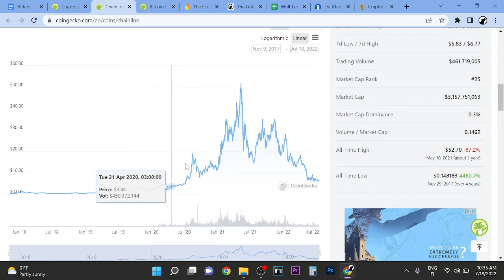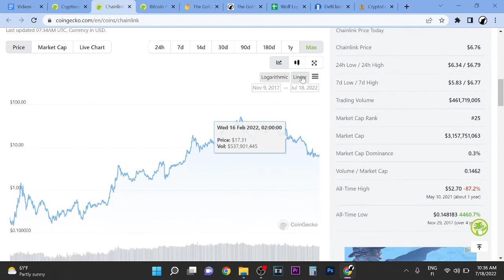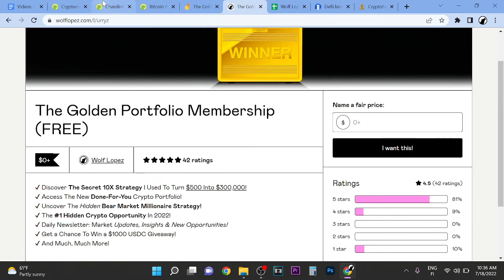Chainlink (LINK) Price Prediction + Market Update (2022) *NEW*